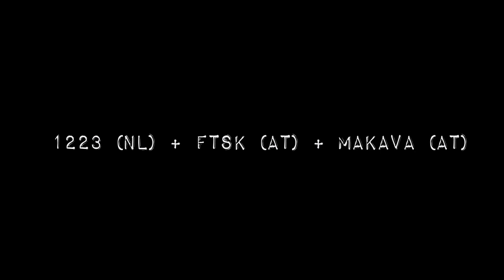winter conspiracy vol. 8 // praha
winter conspiracay vol. 8 // praha

2nd stage // 1223 (NL) + FTSK (AT) + MAKAVA (AT) sound systems
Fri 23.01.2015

makava- ftsk 01

the footage is rotten, we know. but our very much loved camera got stolen early in the morning at this 18 hours non stop tekkno party in praha.
otherwise we would have really great footage, because we filmed the whole night and day.
but as this is probably lost forever, we took footage filmed with several mobile phones and uploaded on youtube by different party visitors. thank you very much if one of yours is in :)
many people came an told us, you don´t need to take drugs if you have our visuals.
what you don´t see in this video is, that the visuals also twisted with the rotors.
setup: 5 projectors, one big screen, 2 rotors, 2 cube objects